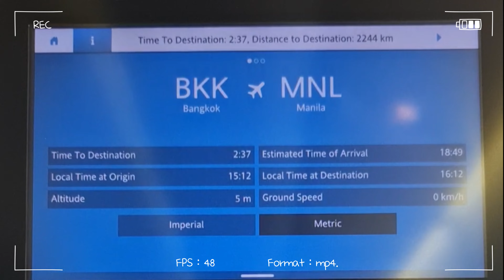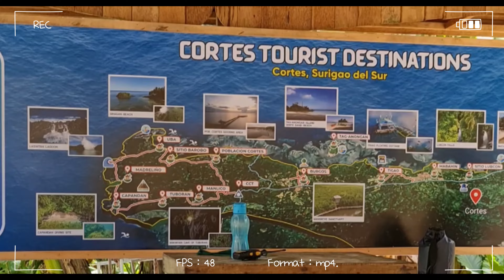1st Time to Go Home in the Philippines after 3 years from UK with dodong | Post Covid Pandemic Peak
After three long years in UK.